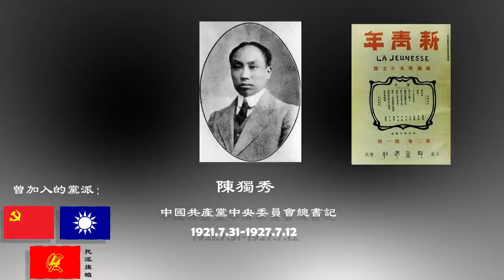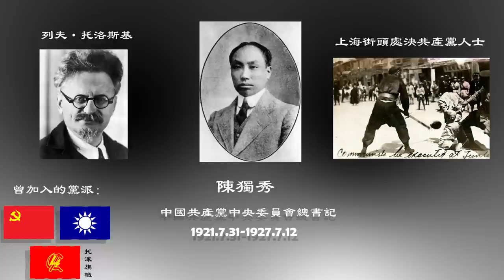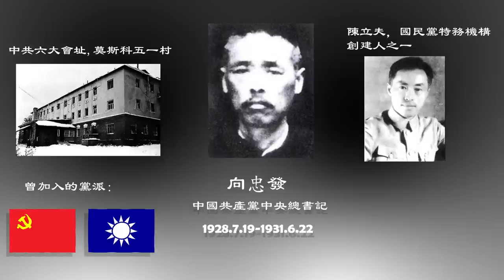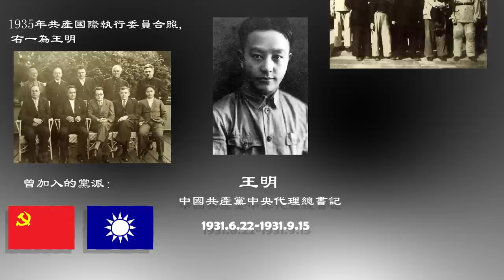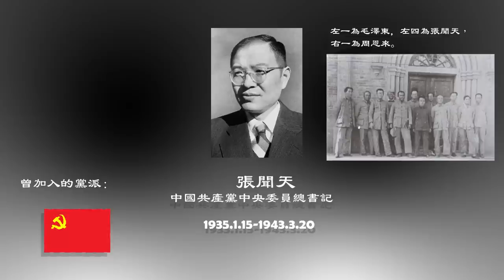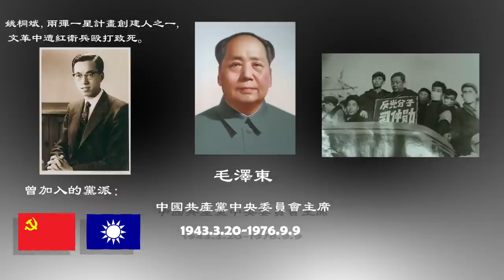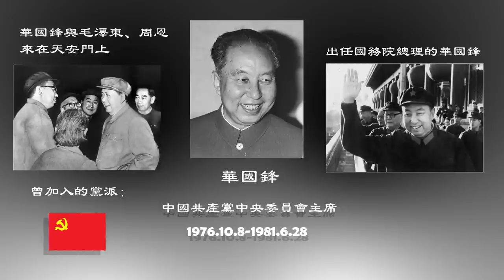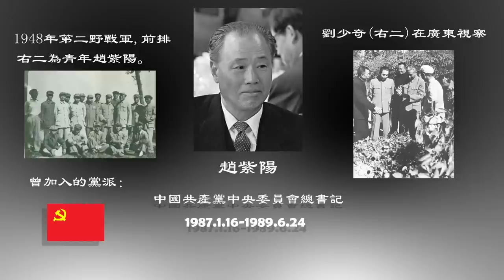中國共產黨歷任領導人，27分鐘看懂中國共產黨歷代領導人更迭背後的原因！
2022年10月23日，中國共產黨第二十屆一中全會選舉習近平為中共中央委員會總書記，成功達成第二次連任。截至目前為止，中共中央已產生14位領袖。其中，處於中華民國體制下的早期共產黨領袖多半與中國國民黨有莫大的關聯。現在，就跟歷史衛視一同回顧這14位共產黨領導人。

影片章節：
陳獨秀 - 0:23
張國燾 - 3:04
瞿秋白 - 4:33
向忠發 - 6:05
王明 - 7:05
博古 - 8:24
張聞天 - 10:37
毛澤東 - 12:33
華國鋒 - 15:10
胡耀邦 - 16:48
趙紫陽 - 18:30
江澤民 - 20:50
胡錦濤 - 22:51
習近平 - 24:24